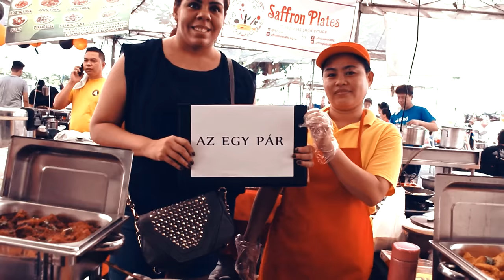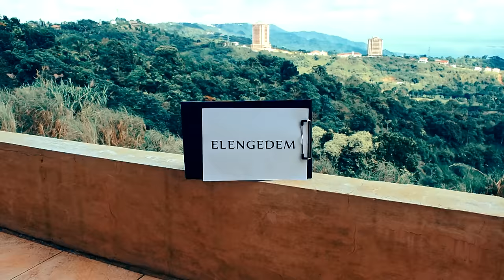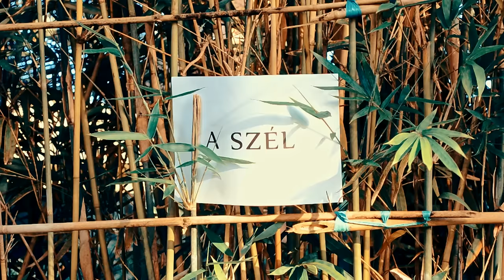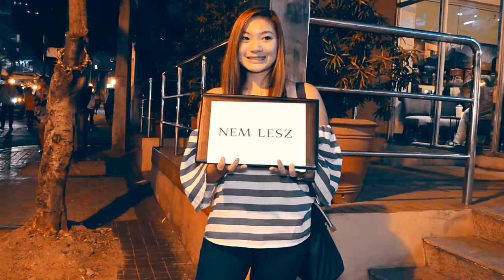Josh feat. Phatbeat - Ékszer / HungaroSound Official /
Zene – Szöveg: Szarvas József / Josh /
Rap szöveg: Phatbeat
Hangszerelés: Markanera
Kiadó: HungaroSound

Rendezte: Jantek Tamás
Operatőr: Rozgonyi György - “BrightSand Media”
Vágás: Váradi Máté
Gyártásvezető: Gulybán Péter